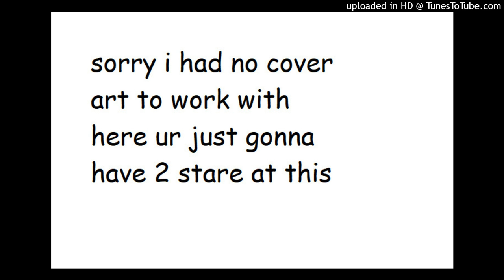thunderstorm sonic cover [+ vocal flp!!!!!]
since saruky released the bf chrom along with all the other hotline 024 chroms i might as well just do this